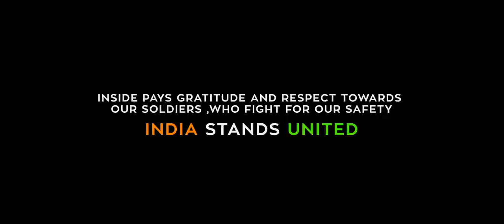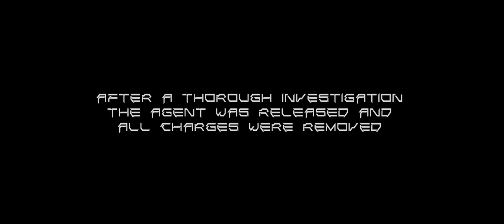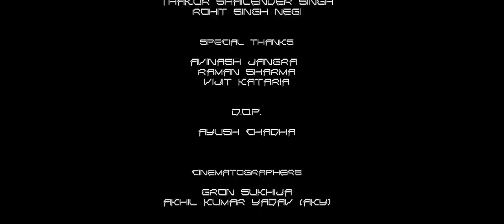AGENT | Inside Motion Pictures | SciFi Fiction Short Film | INDIA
AGENT
Latest Science Fiction Short Film By Inside Motion Pictures, INDIA .
Scifi Vfx Short Film India , 2016.

Film Plot:

The film revolves around a story of a secret Agent who's partner has been killed by an unknown person and he is threatened to kill as well. The Agent is either asked to kill or die. While trying to shoot the target the Agent is caught by Police Officers.
Here we get to know that he has been telling all this to the police officers during interrogation.
After a thorough investigation it is found out that he was telling the truth and was trying to kill the person on someone others orders trying to save his own life, the Agent is therefore released. After being released the Agent goes to some place where he is being awaited by a person sitting in a car. The Agent sits in the car and the person sitting in the car is revealed. The person sitting in the car is the same person the Agent had been trying to kill (the target he got from the unknown person who killed his partner). The Agent had lied all the way to the police.
And then the incidents that happened in real are revealed.
Watch the film and know the reality.

A film by :
INSIDE
Beyond Reality

Director ,Visual Effects and Music Composer: InsideAKY
Assistant Director  : Gron Sukhija
Editor : Himanshu Dhar
D.O.P : Ayush Chadha
3D Modelling , Texturing and Lighting : Gron Sukhija
3D Animations : InsideAKY
Story By : The Inside Team

Actors :
Himanshu Dhar
InsideAKY
Pardeep Singh
Ayush Chadha
Hemant Chauhan
Akshay Chadha
Manish Kalsi
Prakhar Anand
Nikhil Kaushal
Aman Saini
Kavish Sharma
Manoj Upadhyay
Rahul Pandir
Thakur Shailender Singh
Rohit Singh Negi

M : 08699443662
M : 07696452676